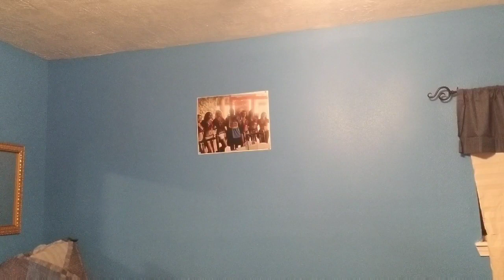Dear Diary Episode 3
This is the third video of diary

And check out Avrie and Rylie they got some awesome videos